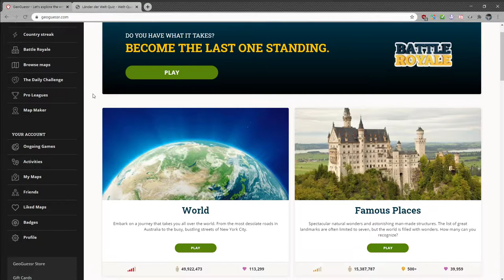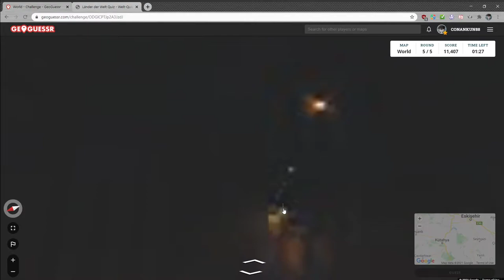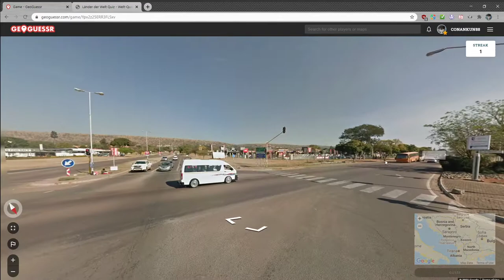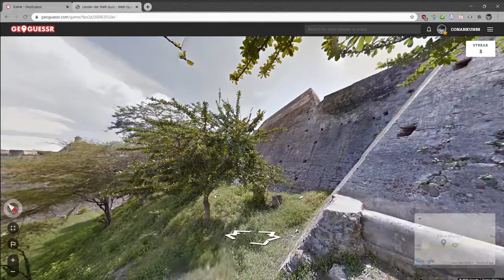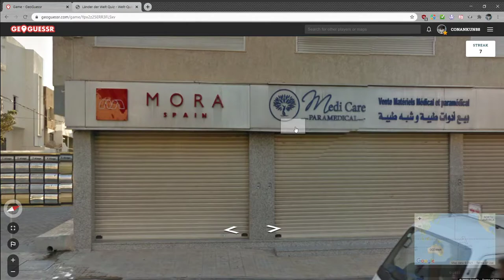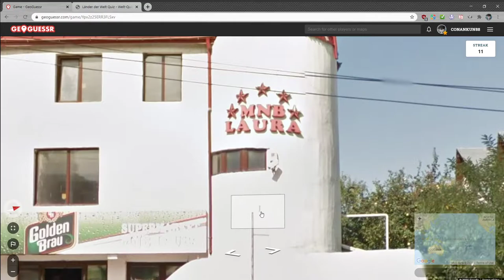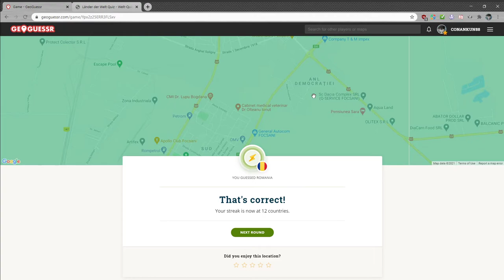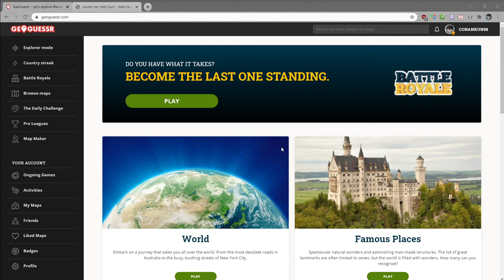[19] Giga-Folge Geoguessr - Country Streak! || Geoguessr – Let’s Play